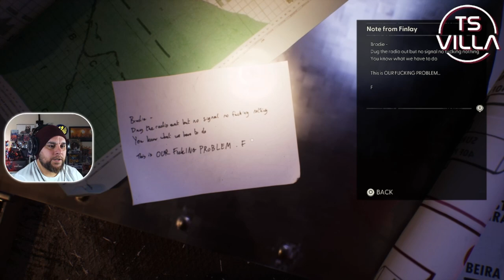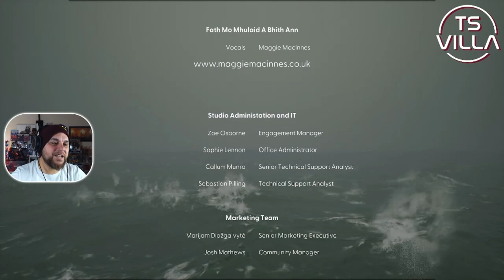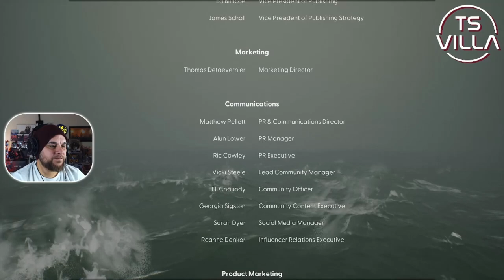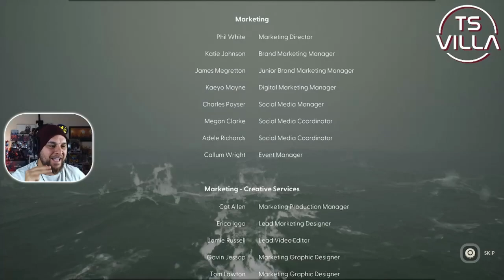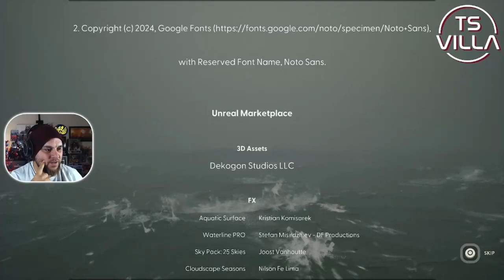EMOTIONAL ENDING Still Wakes The Deep Part 3 - Full Gameplay Walkthrough PS5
What an ending! I couldn't believe how this game finished, this was such an amazing play through and thank you to Hello Guillotine for the review code

Also catch me live on twitch every Mon, Tues, Thurs & Fri from 8pm UK